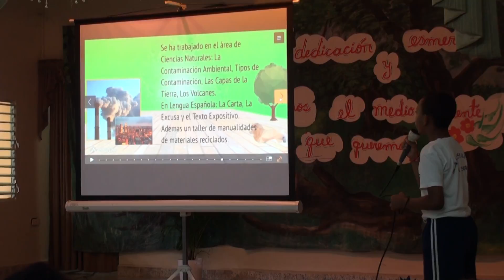ESCUELA LAURA VICUÑA_00176